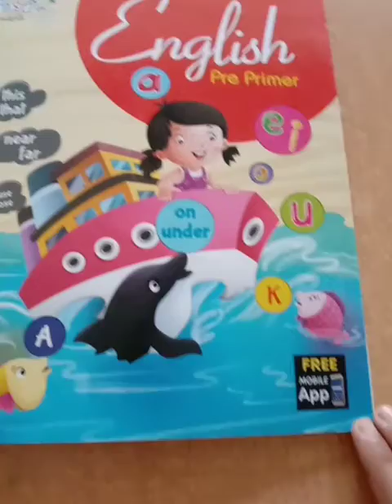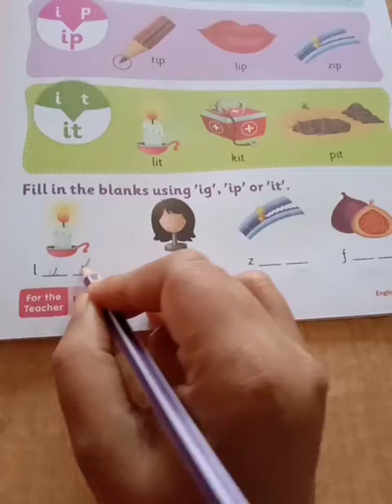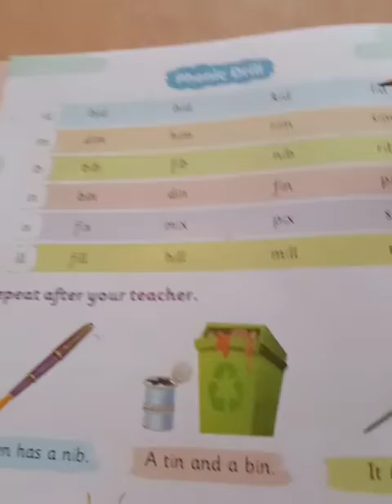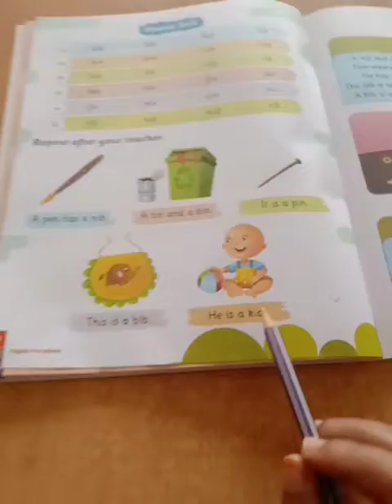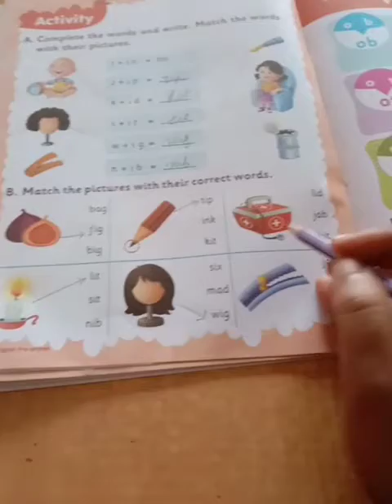Class LKG English Pre Primer a